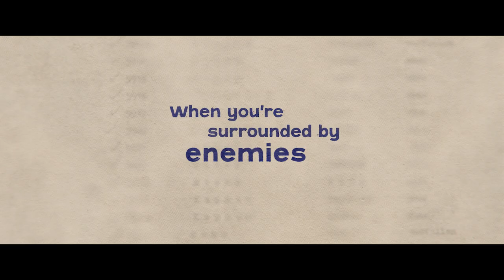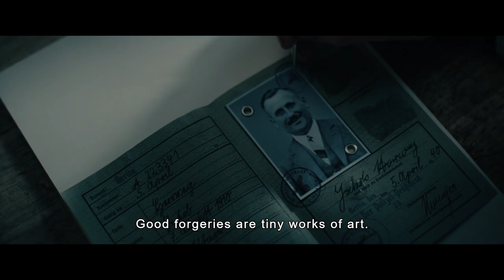THE FORGER: REGIONAL PREMIERE -AXELROD JEWISH INTERNATIONAL FILM FESTIVAL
Berlin, 1942. Cioma Schönhaus (Louis Hofmann, star of the hit Neflix series Dark) is a young Jewish man who won't let anyone take away his zest for life, especially not the Nazis. His talent and propensity for boldness puts him in more and more danger, however, until his only chance of survival is one last forged document – with his own name on it. Based on a true story.

AXELROD JEWISH INTERNATIONAL FILM FESTIVAL
JULY 16-AUG 23 2023
10 MINUTES FROM ASBURY PARK NJ - LIVE CINEMA IS BACK